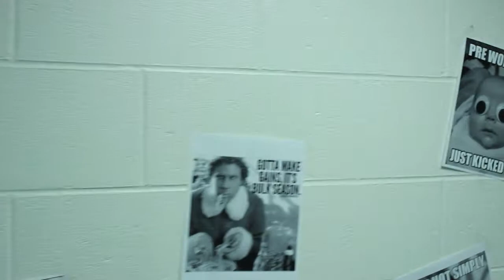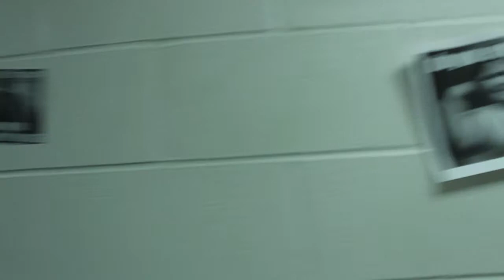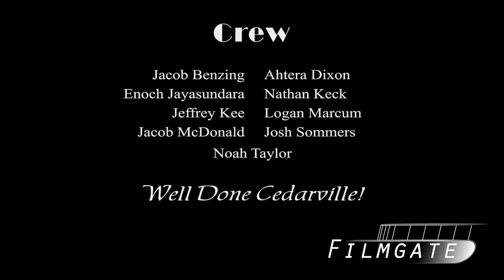Campus Christmas 2014: St. Clair Exhibit 3